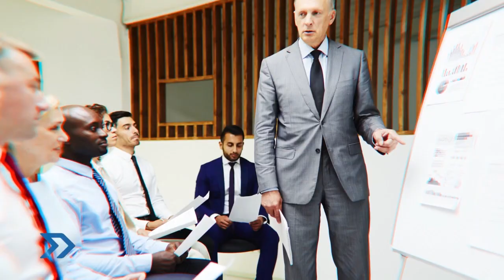El futuro del trabajo y el rol del LÍDER en la era de la IA #119 | Francisco Unda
¿Quieres ser un líder que inspire y motive a su equipo en esta nueva era?

¡Este podcast es para ti!

En este episodio, exploramos el futuro del trabajo y el papel crucial que juega el liderazgo en la era de la inteligencia artificial.

Francisco Unda nos comparte valiosos consejos  sobre cómo:
• Inspirar y motivar a tu equipo en un entorno cada vez más automatizado.
• Comunicar de manera efectiva las áreas de oportunidad y los cambios necesarios.
• Mantenerse al día con las últimas tendencias en liderazgo.
• Cultivar las cualidades necesarias para ser un líder inspirador y trascendente.
• Fomentar una transformación cultural en tu organización.

Si buscas desarrollar tus habilidades de liderazgo y adaptarte a los desafíos del futuro, no te pierdas este podcast.